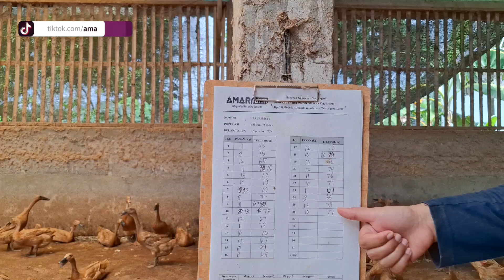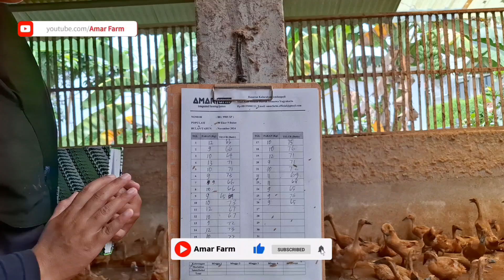Hari Ke-140 | 6 Bulan Perbandingan Malindo 9905SP & East Hope EH 252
Sahabat ‎AMAR FARM INDONESIA dimanapun berada, Kami akan update Perbandingan Malindo 9905 SP, East Hope EH 252 & New Hope D 903 setiap 2 atau 3 hari sekali.

Jangan Lupa Pantau terus ya update dari komparasi 3 jenis pakan ini.☺️.
Official Account Amar Farm

Official Account Mas Rosul